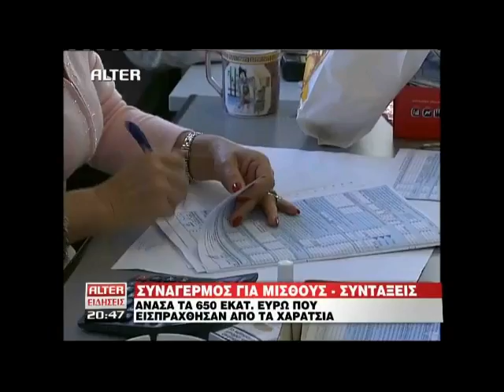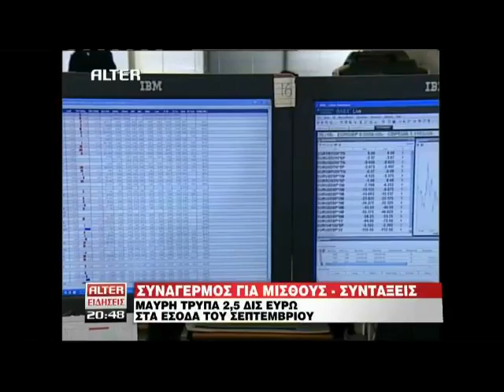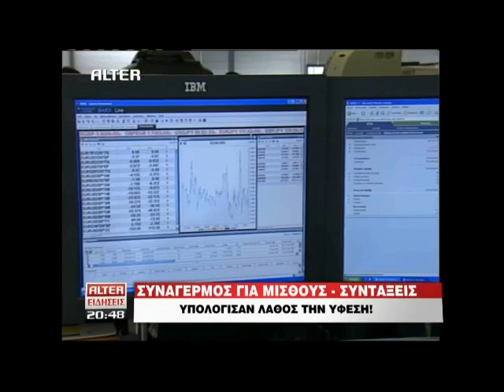Real.gr 5-10-2011- ΔΕΛΤΙΟ ALTER ΜΕΡΟΣ 4ο